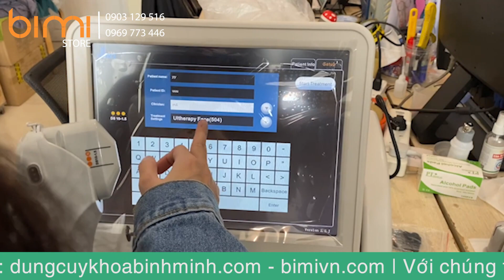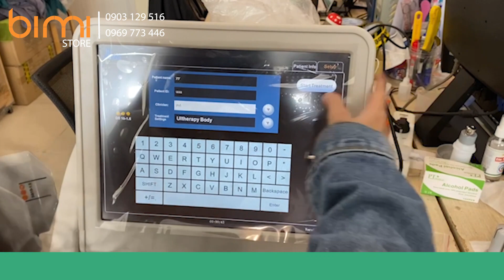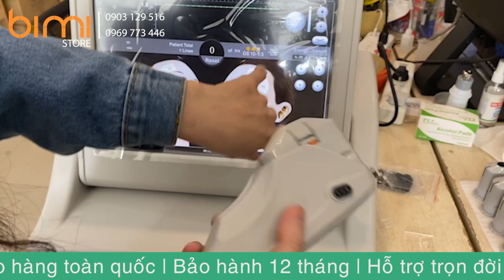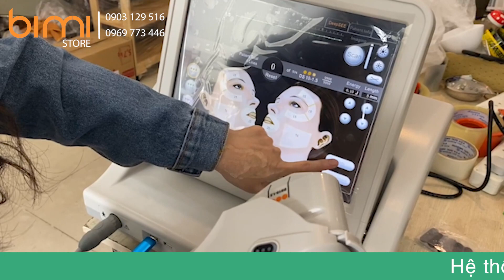Hướng dẫn sử dụng máy nâng cơ xóa nhăn thế hệ mới Hifu Ulthera 5 đầu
Máy nâng cơ xóa nhăn Ulthera HIFU có thể đi sâu vào bên trong da với khoảng cách lên đến 4,5mm, tác động trực tiếp vào lớp cơ nông SMAS, lúc này nhiệt lượng cao được phát ra sẽ ngưng tụ tại các vị trí thích hợp, để kích thích mô da sâu bên trong, thúc đẩy tái sinh collagen, giúp cho da săn chắc hơn và vùng da điều trị được trẻ hóa toàn diện từ lớp biểu bì đến lớp trung bì, đồng thời tác động sâu vào lớp cơ giúp cho chúng ta sở hữu làn da săn chắc mịn màng, thon gọn và trẻ trung.
Xem chi tiết sản phẩm:
➡ Giao hàng TOÀN QUỐC, nhận hàng - trả tiền;
➡ Thời gian BẢO HÀNH từ 06-36 tháng;
➡ Giao hàng MIỄN PHÍ toàn quốc;
➡ Tư vấn TẬN TÌNH, hỗ trợ trọn đời.
✉ Inbox FB: m.me/bimistorevn
📞 Mobile, Zalo: 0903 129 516 / 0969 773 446;
🚗 Show room: 27 đường số 2, KP6, Hiệp Bình Phước, Thủ Đức, HCM. (Cách vòng xoay cầu Bình Lợi 1km).
Ngoài ra chúng tôi còn cung cấp các dòng sản phẩm:
- Thiết bị chăm sóc da cơ bản;
- Đồ dùng / dụng cụ spa;
- Mỹ phẩm cao cấp cho spa;
- Dụng cụ y khoa, ...
- Thêu logo spa;
- Thiết bị thẩm mỹ chuyên sâu;
- Tư vấn thiết kế và thi công spa;...
Và đa dạng các sản phẩm cho spa, thẩm mỹ viện.